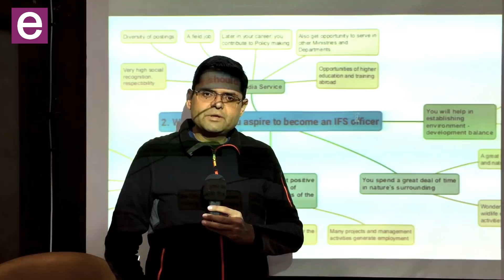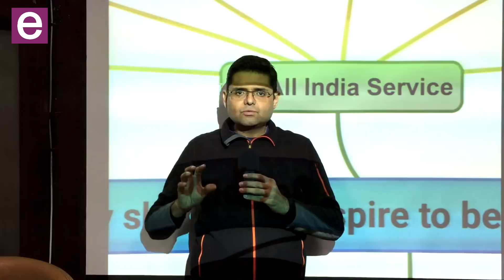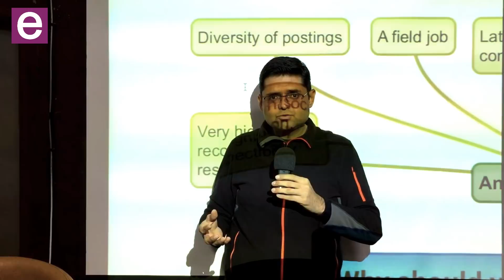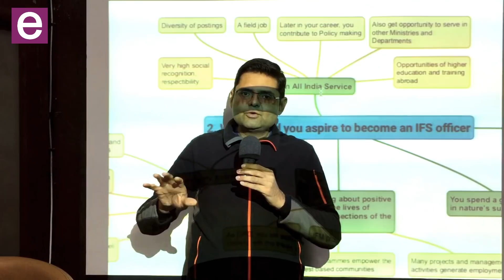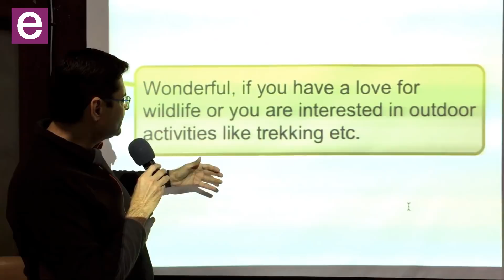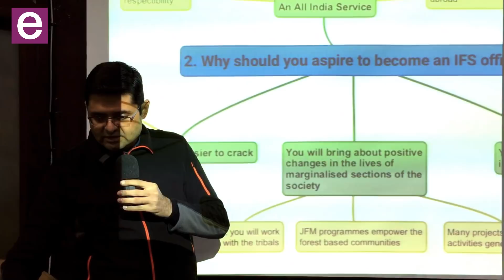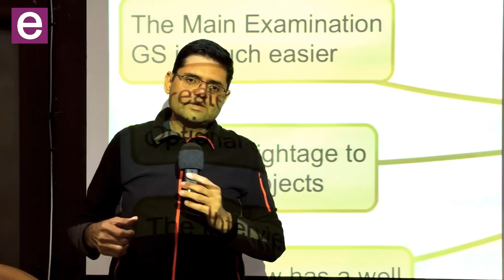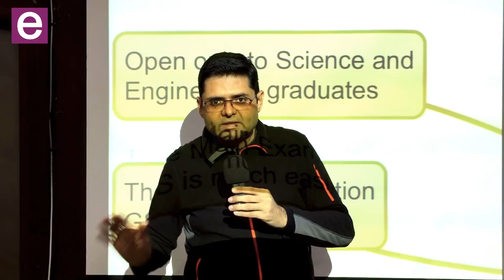Why Indian Forest Service (IFS)? 5 great things to know about IFS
In this video, Dr. Abhishek talks about the prospects of the Indian Forest Service. He deals with career growth opportunities as an IFS officer, contribution to the nation, helping the society and the social recognition associated with the service.